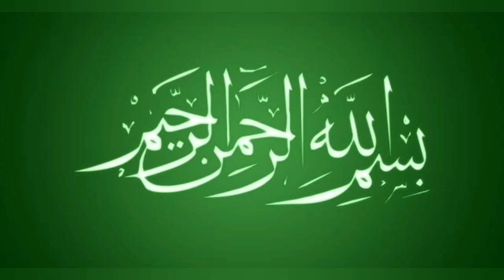Gulab Jamin Recipe make by Bread 🍞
Gulab Jamun Recipe make by Bread 🍞, Gulabjamun Najmavloghomemade ghulab jamun Recipe | ghulab jamun with bread | ghulab jaman banane ka tarika | homemade sweets recipe | ghulab jamun easy Recipe | ghulab jamun gher per banane ka tarika
My Channel is all about new food recipes, outdoor vlogs, travelling vlogs, and much more. in this channel we brings all  life  routines and struggles, cooking, festivals details, travels, tours, routine works of life and  views of life, stories,  beauty of life and beauty of world.
I live in Pakistan and I have opened this Channel for Support of Pakistani poor people. The channel 50% earnings will go to Support in of Pakistani poor people.